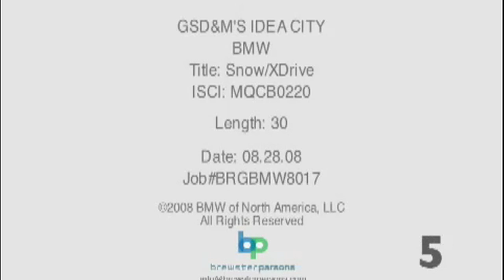BMW Xdrive Commercial - music composition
I was hired by Red Cola Music/Ten House to compose the music for this commercial back in 2008.